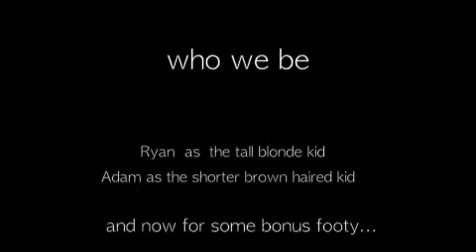erica's edit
A solid edit of Adam Rull and Ryan Sheppard hanging at their local park. Filmed by Erica Dimattei and of course, every clip was done first try, this was filmed in 30 minutes and every clip is a throw away clip.